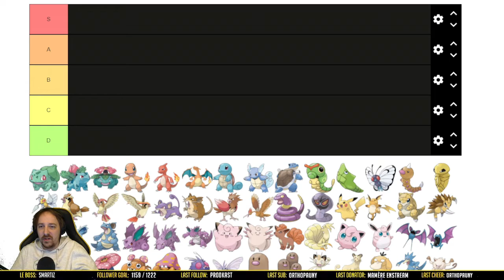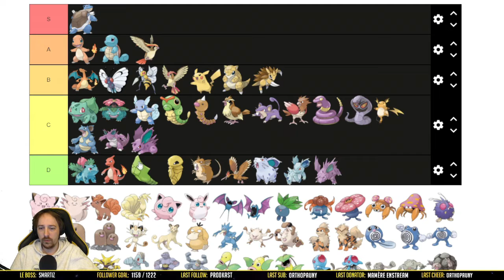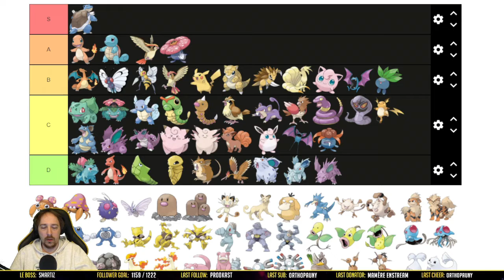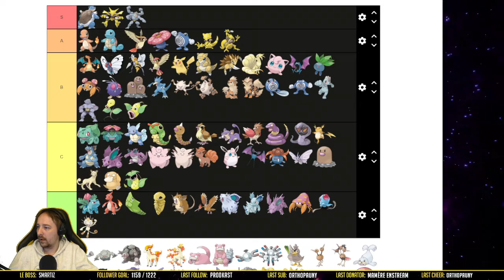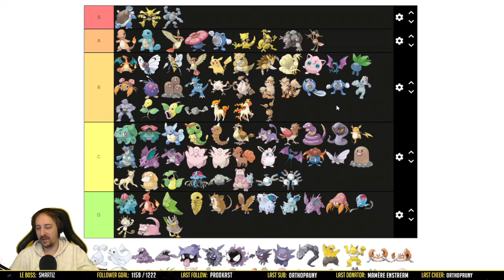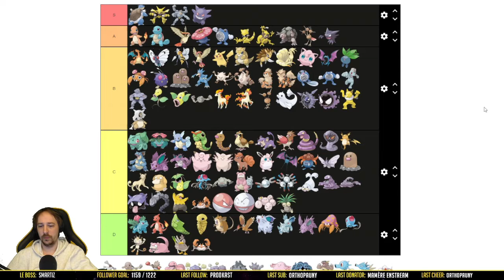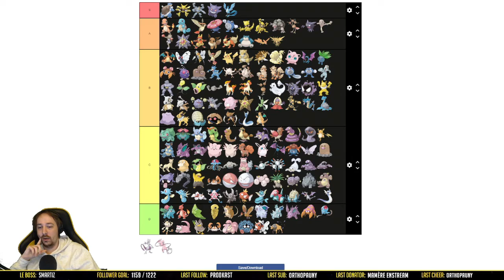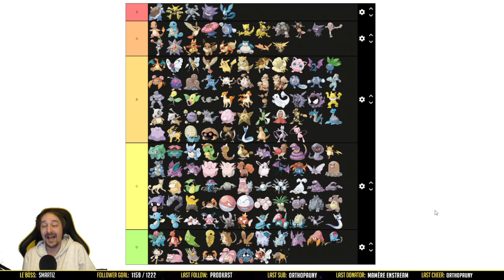Les Pokémon - Tier Listes de l'Avent n°3